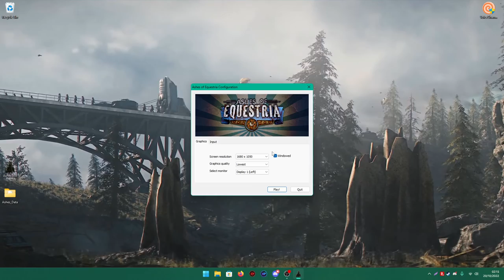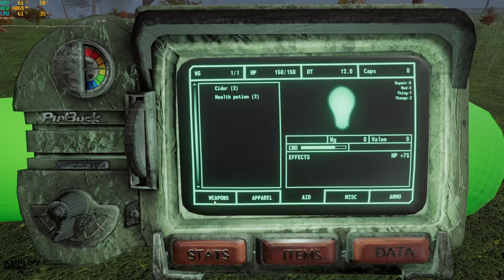Ashes of Equestria| Replaying but at max settings!